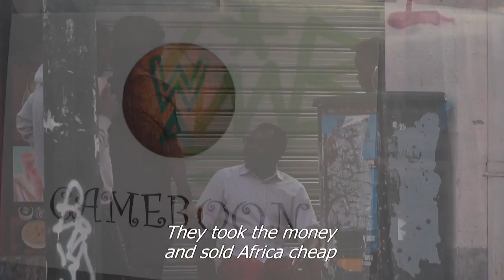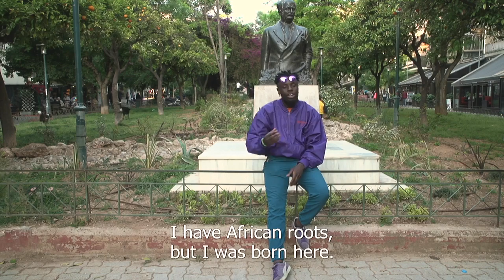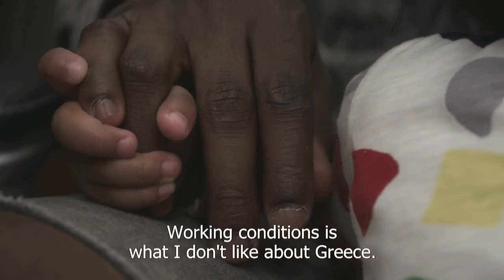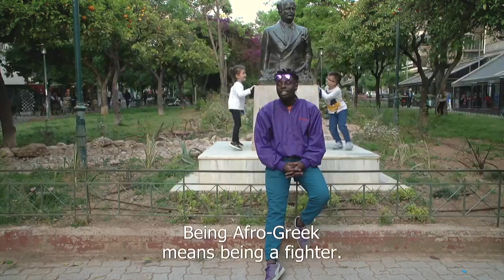DIALOGUES: From Africa (Live)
Greece’s African communities were the starting point of the Stavros Niarchos Foundation’s (SNF) May DIALOGUES event. The event, which took place at the Municipal Market of Kypseli in Athens, featured guest speakers Sotiris Mousouris, Chairman of the Hellenic-African Chamber of Commerce & Development; Gerasimos Kouvaras, Director General of ActionAid Greece; Loretta Macauley, Founder of the United African Women Organization; Menelaos Karamaghiolis, Film Director, Producer, and Screenwriter; Nikos Odubitan, Managing Director of Generation 2.0. for Rights Equality and Diversity; and Asteris Huliaras, Professor of Comparative Politics & International Relations at the University of the Peloponnese.

The discussion addressed issues related to efforts to encourage social integration among Greece’s African communities; to questions of Greek citizenship for second-generation immigrants, of racism, and of xenophobia; and to the right of Afro-Greeks, as some describe themselves, to dream of a better future with equal employment opportunities. The discussion also ventured beyond Greece to address questions relating to the diverse African continent, including the absence of an official Greek political agenda with reference to African states and the constraints that can mire improvements in quality of life in spite of economic development.

The discussion also included the screening of a documentary by Menelaos Karamagiolis made specifically for the event. Its central heroes are members of the African community from Ethiopia, Nigeria, and Ghana who are currently living and growing up in the neighborhood of Kypseli.

The DIALOGUES are curated and moderated by Anna-Kynthia Bousdoukou.